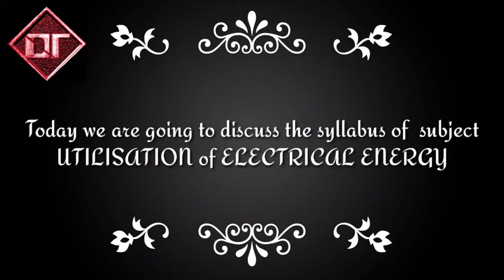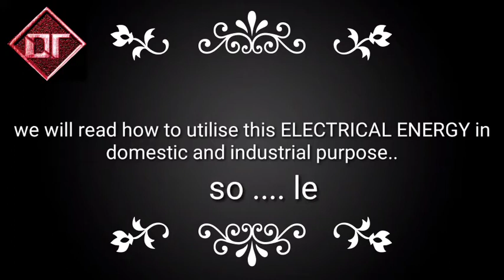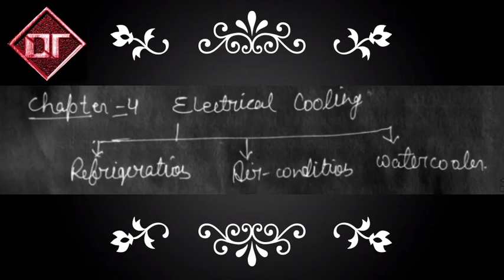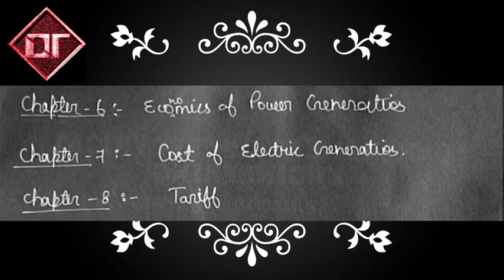UTILISATION OF ELECTRICAL ENERGY| FULL SYLLABUS DISCUSSION||By Rohit varun, Ep#01